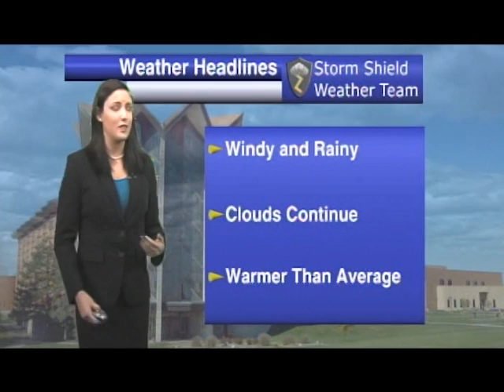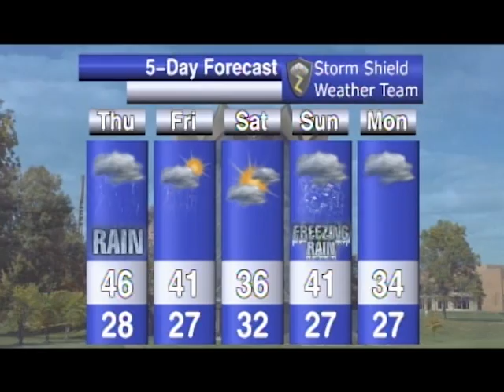Weather Update 2/22/12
Meteorologist Rebecca Sheperd